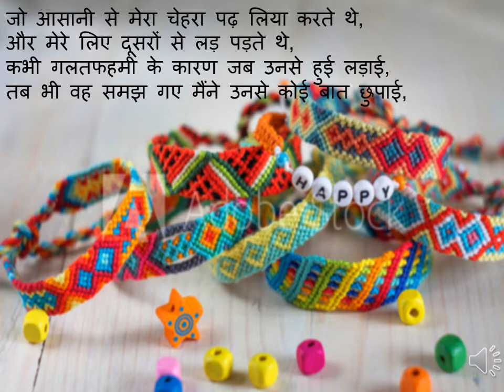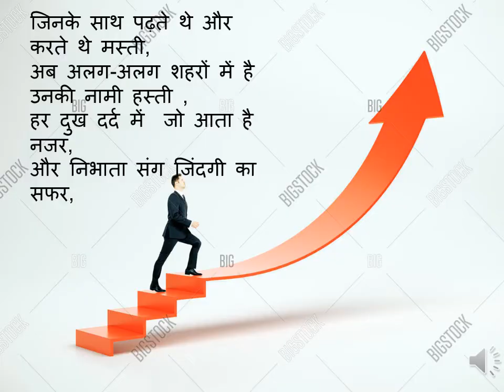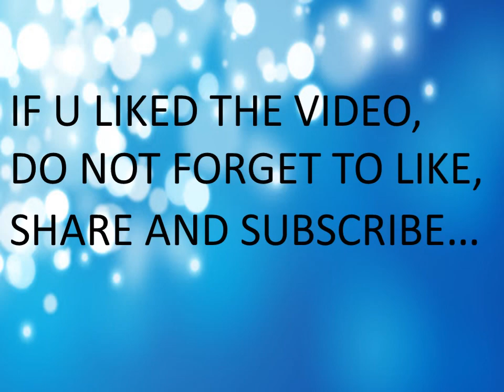Poem on Friendship!! I Artistry Teacher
Hello everyone!!
This poem is dedicated to all my friends.